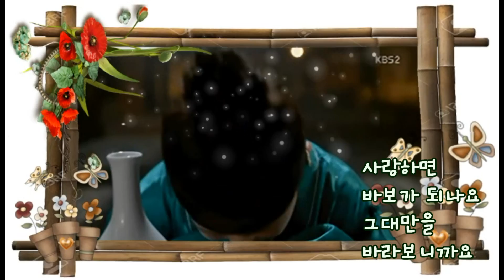사랑아 -럼블피쉬 /구르미 그린 달빛 이미지